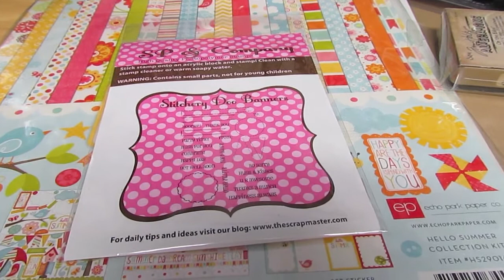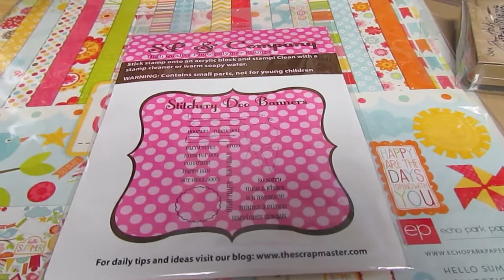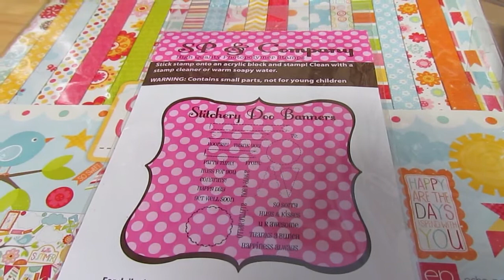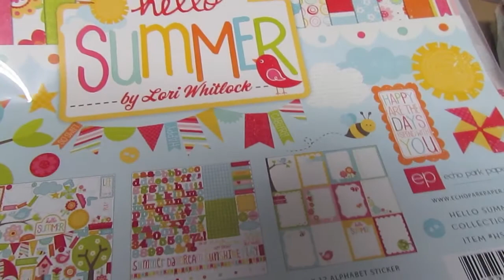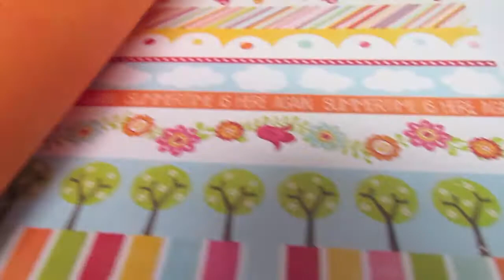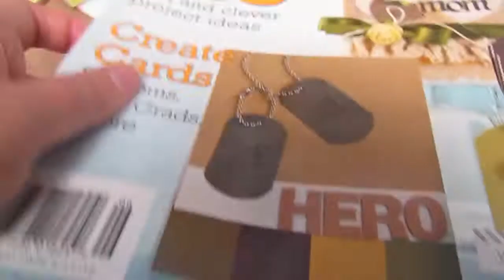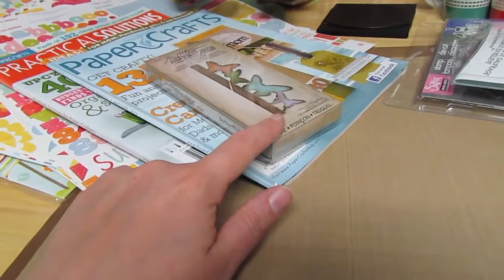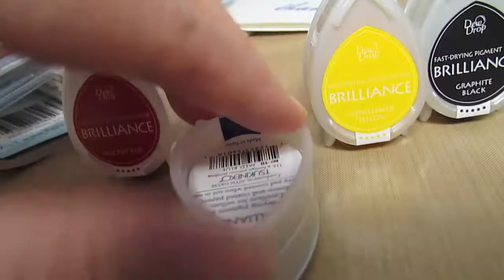Update & Small Collective Haul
An update on what I've been up to and a few things I have purchased recently.